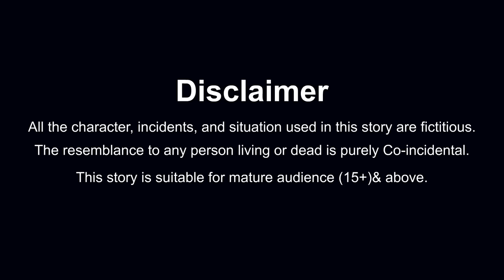दो भाईयों में गाय का बंटवारा | Hindi Kahani | Hindi Moral Stories | Hindi Kahaniya